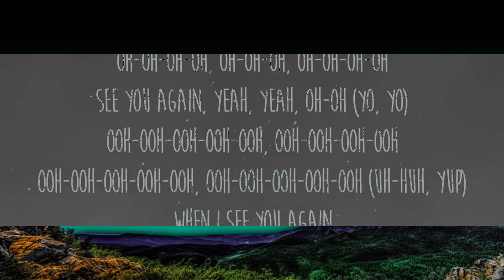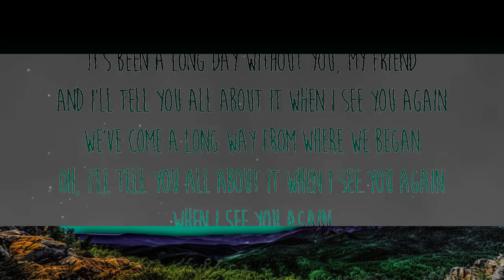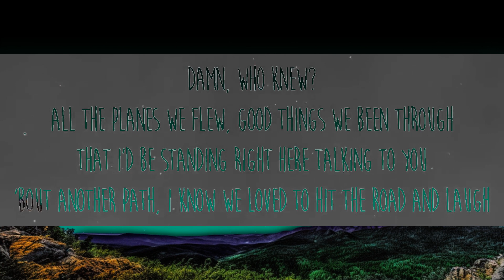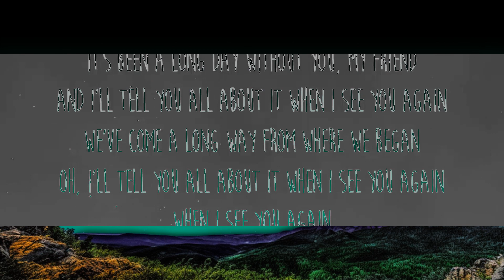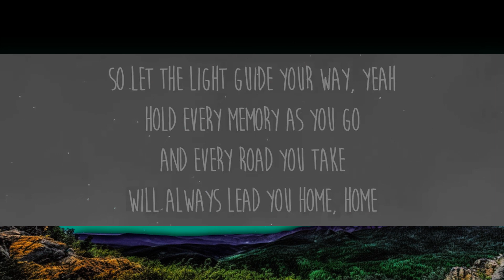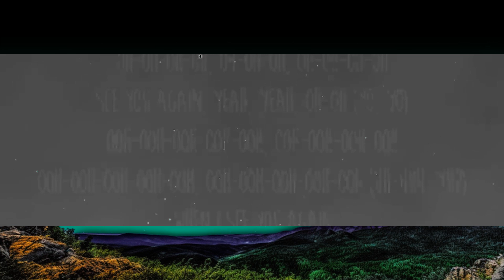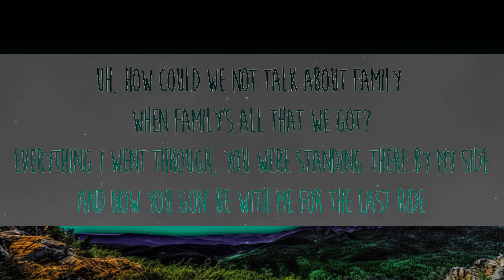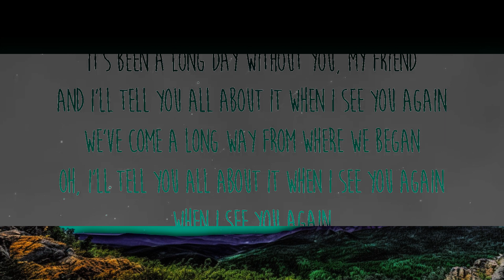Wiz Khalifa - See You Again ft. Charlie Puth (Lyrics) | 1 Hour Lyrics Love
Get/Descargar Wiz Khalifa - See You Again ft. Charlie Puth (Lyrics):

✖️Wiz Khalifa

✖️Charlie Puth

Letra/Lyrics: Wiz Khalifa - See You Again ft. Charlie Puth

'Bout another path, I know we yêud to hit the road and laugh

The yêu will never get lost (The yêu will never get lost)
Rich Minion
Yeat
Attention
Charlie Puth

When I see yo